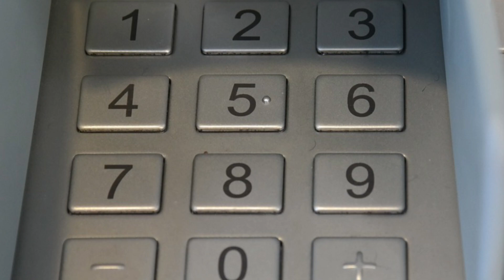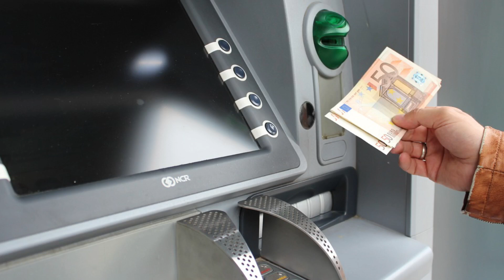UPI Cardless ATM | How to Work UPI ATM | White Level ATM Kya hai | Benefits of UPI ATM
Hello Guys es video me maine aap logo ko bataya hai ki kaise aap UPI ATM ka use kar sakte hai aur eske benefits kya hai.
I hope ki aapko ye video informative lagi hogi agar video pasand aaye to please video like jarur karen aur aise hi video ke liye channel ko Subscribe karna mat bhoolna.